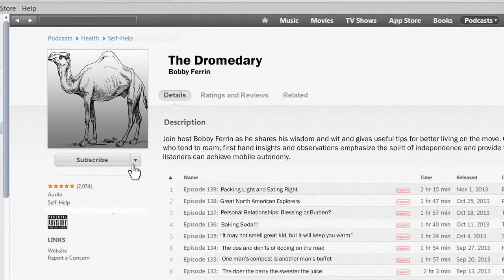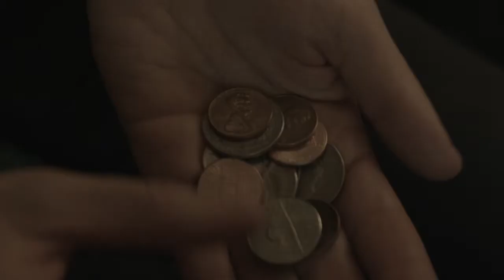Dromedary Picture Lock